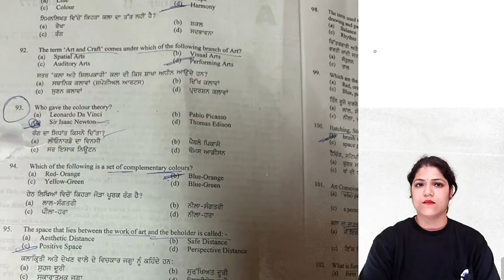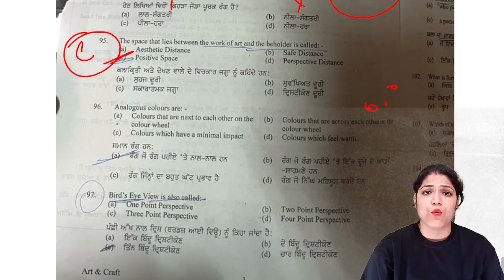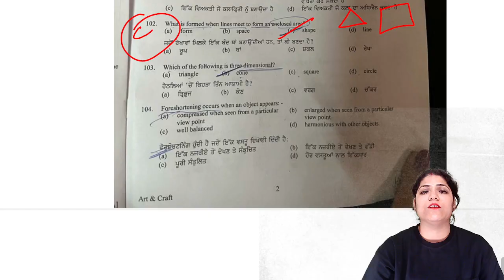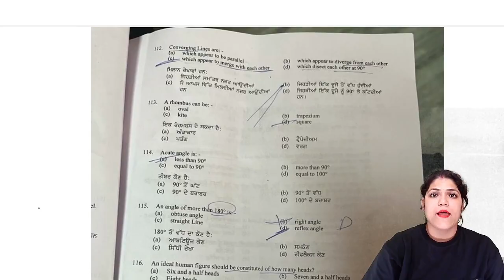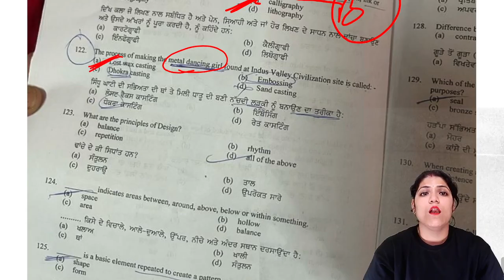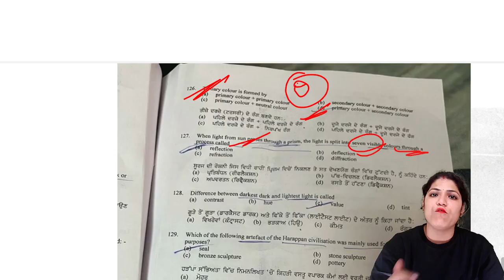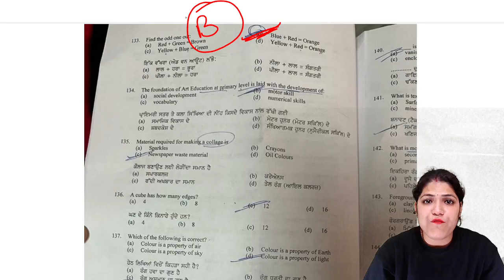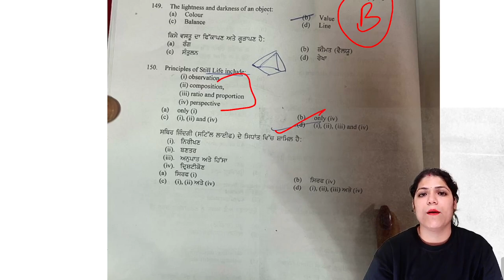PSTET-2 (B.Ed.) Art & Craft|| Expected Answer Key|| Anamika Mam|| TET BUZZER {97100-50500}